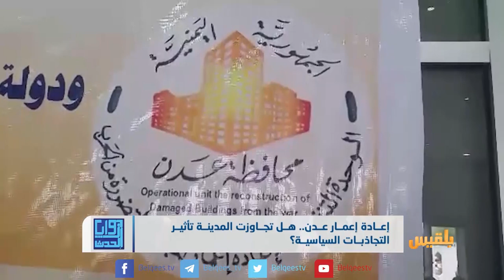إعادة إعمار عدن.. هل تجاوزت المدينة تأثير التجاذبات السياسية ؟ | تقرير: كمال حيدرة